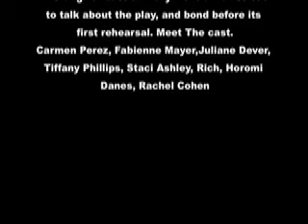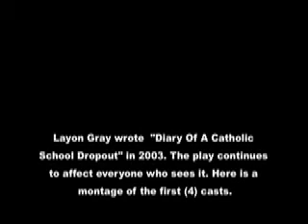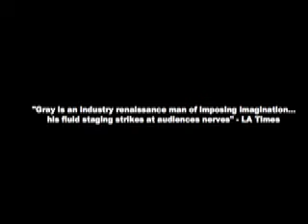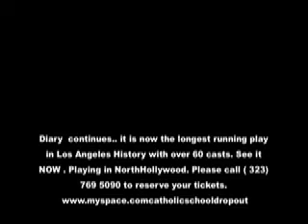DIARY MONTAGE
A Montage of the  play "Diary Of A Catholic School Dropout"